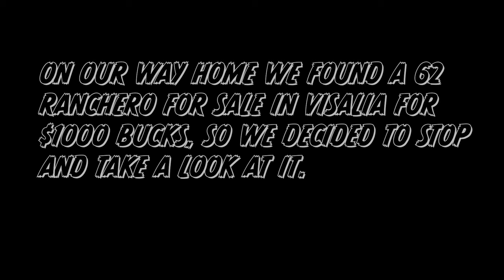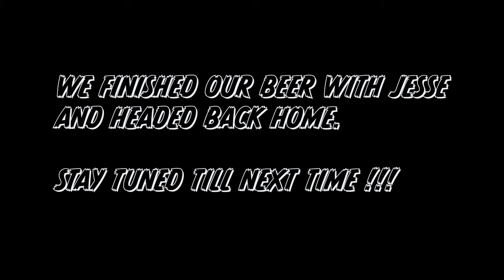1963 FORD FALCON DISASSEMBLY #6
In this video, we visit Tess (Miss Midnight Maverick) and Tony (AV BOYS) to get a few ideas for the Falcon build. We then head to Northern California for some Falcon and Galaxie parts and finish off with obtaining a 1962 Ford Ranchero.